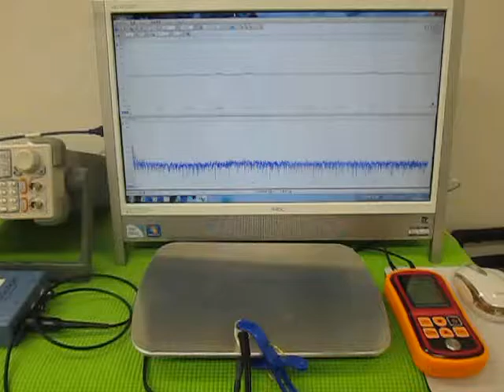音圧測定装置：超音波テスターを利用した実験動画 Ultrasonic experiment